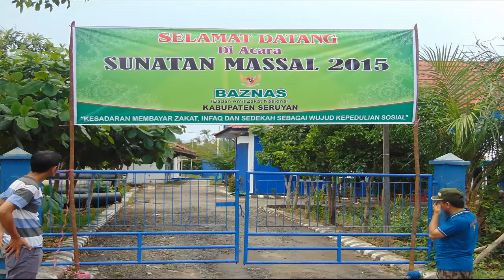SUNATAN MASSAL BAZNAS SERUYAN 2015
TEXT - SUNATAN MASSAL BAZNAS SERUYAN 2015

Sunatan Massal BAZNAS Seruyan 2015 diselenggarakan bekerjasama dengan Kemenag Kab. Seruyan, IDI, PPNI, dan PDAM Kuala Pembuang

BAZNAS Seruyan, Seruyan, Kalimantan Tengah

Jangan Lupa Berikan Like, Komantar dan Share Anda
Karena ketiganya adalah Semangat kami untuk terus berkarya